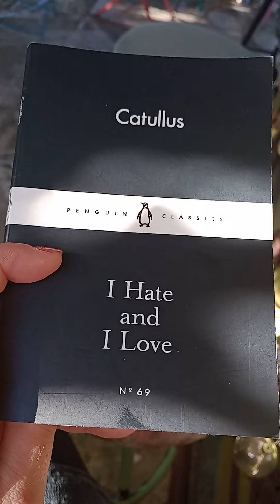Πώς μπορώ να δώσω κάτι που δεν κατέχω;